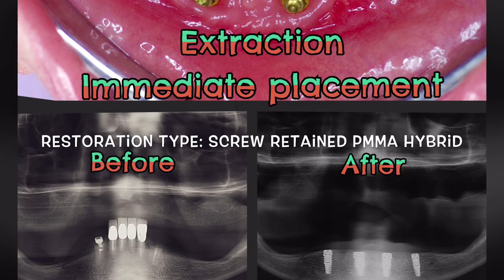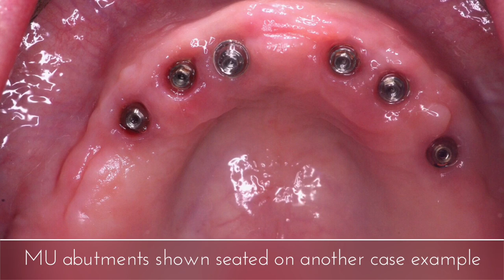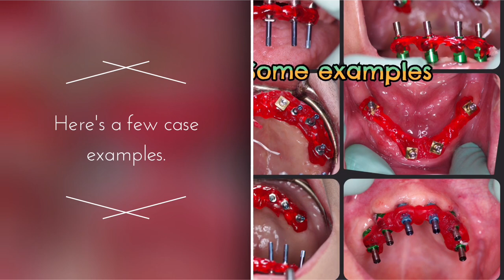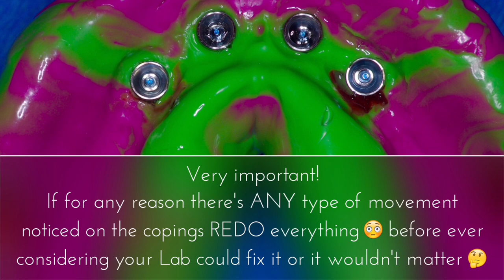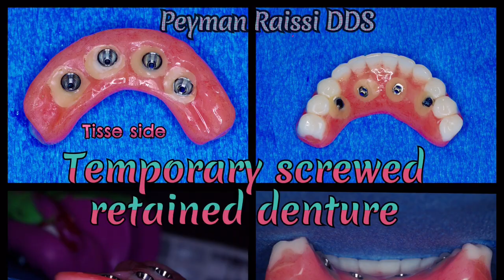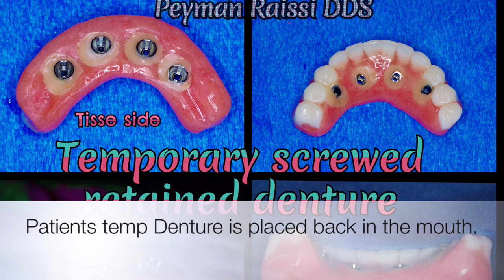Impression technique for Full arch fixed Implant restoration & some personal pearls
*If you're interested in learning how to do this digitally in 2024 - follow @drpeyray on Instagram 😁

This video presentation demonstrate an impression technique that's required for Hybrid Fixed implant restoration w/ titanium bar, Zirconia Implant Bridge or any multiple implants on the same arch that are going to be splinted together like a bridge as a fixed unit.

This is an impression technique that Im comfortable with and had 100% success for my fixed restorations. I've been taught different bits and pieces from this technique by world known prosthodontists & different implant experts. I also added a few personal suggestions from my own experience & so I thought why not make a video and put it all together and share with any implant dentist, specialist that would be interested.

Case example:
for this specific case, we had extracted the remaining teeth on a lower jaw of a patient and placed 4 Biohorizons® implants, waited about 3-4 months for implants and tissue to heal.
Now we are ready to take impressions for PMMA hybrid prosthesis which is our restoration material of choice for this case.

Peyman Raissi DDS
Dr.PeyRay